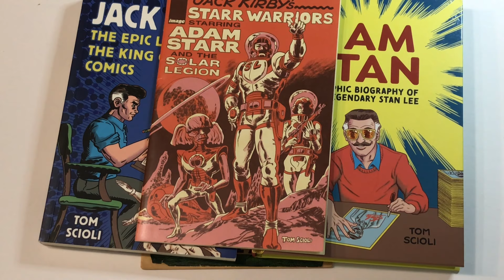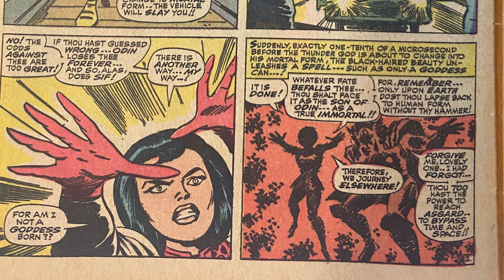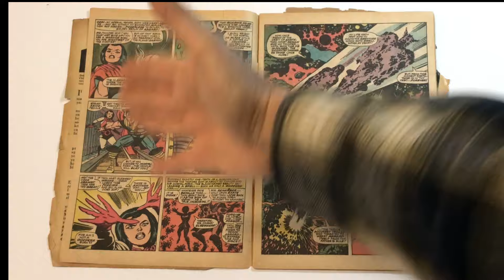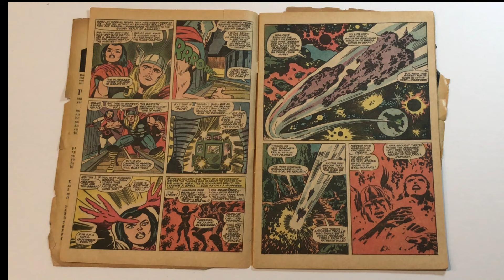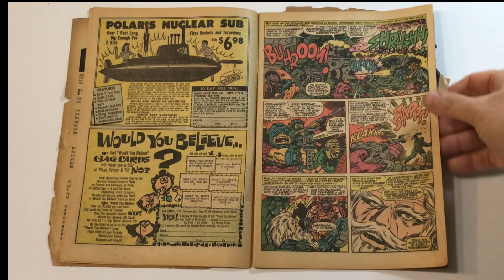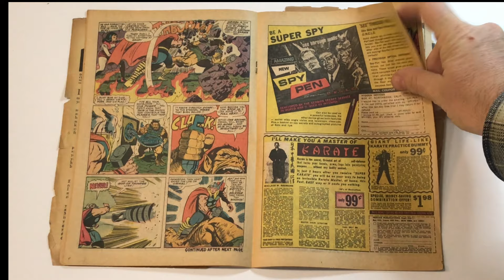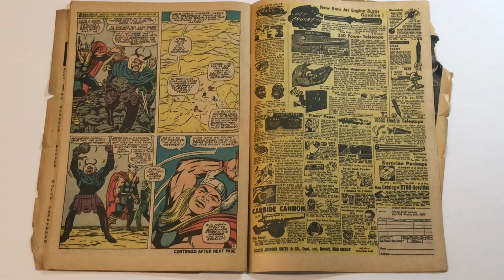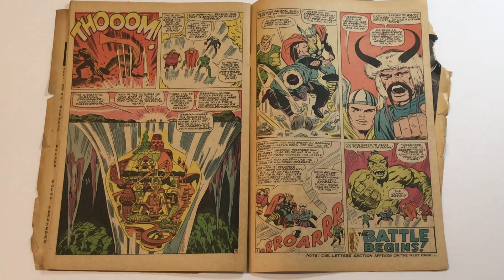THOR’s Shocking Censored Storyline Revealed in Jack Kirby’s Original Artwork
Support Tom Scioli’s Kickstarter Campaign WITCHMAN: A New Superhero Comic Book

Order Tom Scioli’s New Book I AM STAN: A GRAPHIC BIOGRAPHY OF THE LEGENDARY STAN LEE

Order JACK KIRBY’S STARR WARRIORS STARRING ADAM STARR AND THE SOLAR LEGION

Order Tom Scioli’s Book JACK KIRBY: THE EPIC LIFE OF THE KING OF COMICS

Host Tom Scioli (author of Jack Kirby: The Epic Life of the King of Comics and I AM STAN: A Graphic Biography of the Legendary Stan Lee) talks about Thor #139 and the lost storyline revealed in Jack Kirby’s original artwork.